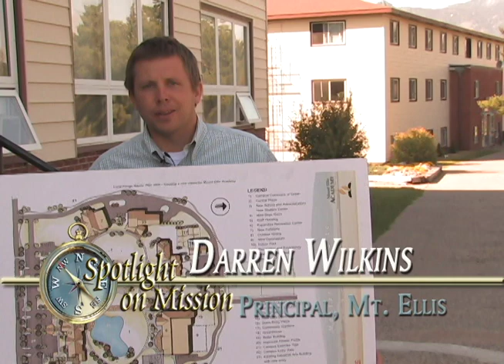Education May 2009 Sweetened